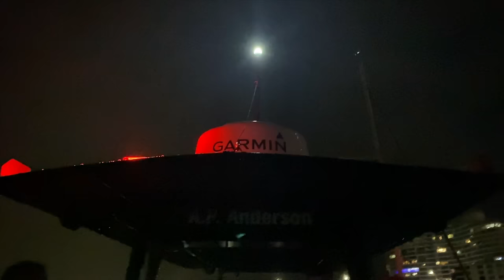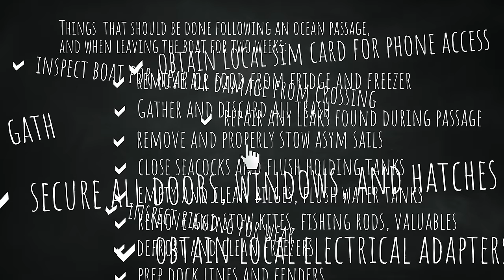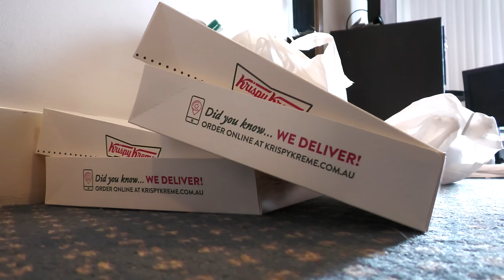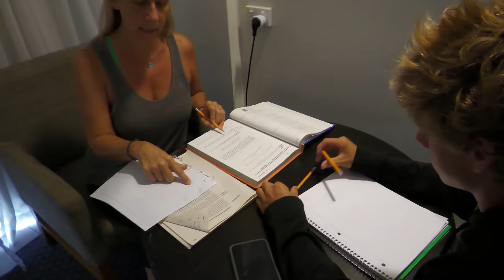I’m NOT Leaving My Boat! (Welcome to Australia) Ep 142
After a ten day passage from Fiji across the Pacific Ocean, we finally arrive in Australia!

All episodes of our show are created exclusively by Renee, Keith, & the kids. If you’d like to support our efforts, go follow our journey on Facebook and Instagram, or check out one of the other ways you can share the love:

—BECOME A MEMBER OF THE Z-CREW!
Get an early sneak peek at weekly vids, exclusive access to our private Facebook Group, and more!

---GET SOME SWAG! Show your love of the z-crew by sporting a super soft t-shirt or a FlexFit hat; help us get these kids off the boat and on to college!

We’ve teamed up with Amazon and several other major brands to provide you exactly what you’re looking for in one easy to navigate

Happy Sailing!

Our Theme song: Float Away by Grabbitz provided by Monstercat

Apparitions by Amaranth Cove
Bubinga by Giants’ Nest
Summer Rain
Shower Exercise by Mike Franklyn
Point of You
Urban Stories

00:00 Day 10 of 10: Arriving in Australia!
3:38 I’m NOT Leaving my boat!
6:10 Moving on to Quarantine for two weeks
12:39 Q&A and Discussion with Keith